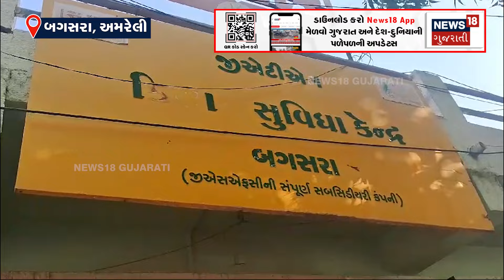Arvalli News | ખાતર ન મળતા વાવેતર કરવામાં મુશ્કેલી | Farmers | Gujarat । Fertilizer | N18V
Even in Meghraj of Aravalli, farmers are standing in queue for DAP fertilizer from early morning...a large number of women are also standing in queue leaving their house work.

અરવલ્લીના મેઘરજમાં પણ ડીએપી ખાતર માટે વહેલી સવારથી જ ખેડૂતો લાઈનમાં ઉભા રહી જાય છે...મોટી સંખ્યામાં મહિલાઓ પણ ઘરનું કામ પડતું મૂકીને લાઈનમાં ઉભી રહી જાય છે.n18oc_arvalli

 Gujarati brings you the latest and LIVE news from Gujarat with a complete package of important news and current happenings of India and world news in Gujarati. People are generally more concerned about what is happening in their backyard rather than proceedings of the whole world and with that thought in mind, this channel works endlessly to bring all possible and important news from the country and around the globe to its viewers in Gujarati.